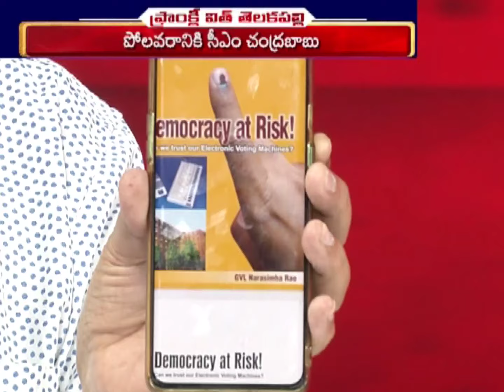ఇవిఎంలపై బాబు ముందుమాటతో జీవీఎల్ పుస్తకం తెలుసా?Babu foreword to GVL book on EVMs/telakapalli